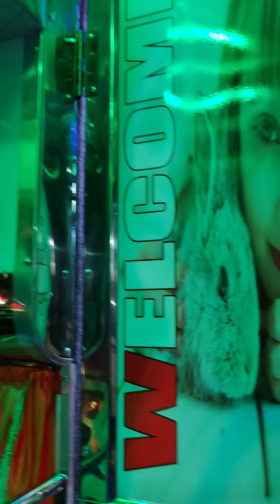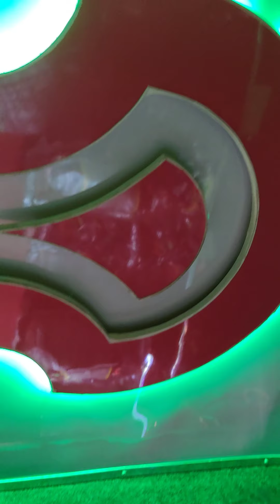MADURAI Pandyan coach Eicher 10.50 body building Alterations airdoor Airhorn LED LIGHT FITTINGS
EICHER TATA SML MAZDA MAHINDRA LEYLAND NEWMODEL BODYBUILDING Alteration new model Coach Body Aultretion LED LIGHT FITTINGS Air door Air horn PU PAINTING ART WORK RIYAR JACKUVAR Model 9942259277